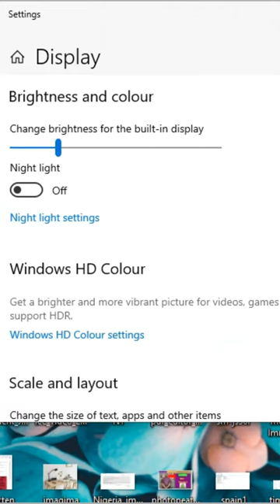Adjust the brightness and colour of your computer screen#shorts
Adjust the brightness and colour of your computer screen